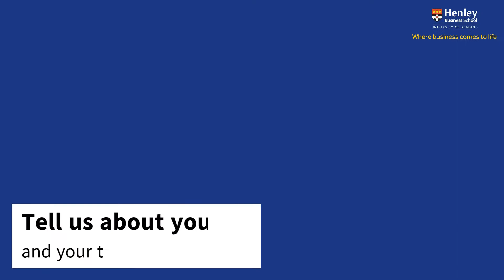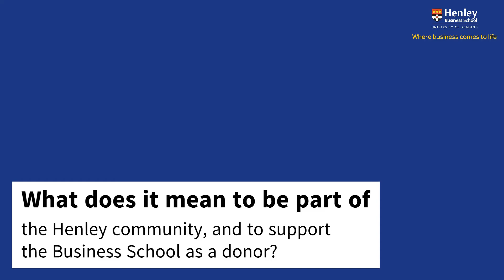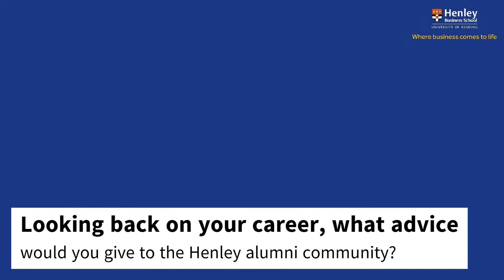Henley meets Helen Gordon HD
Short interview with Henley alumnus, Helen Gordon.

If you want to get involved with the Henley alumni network,